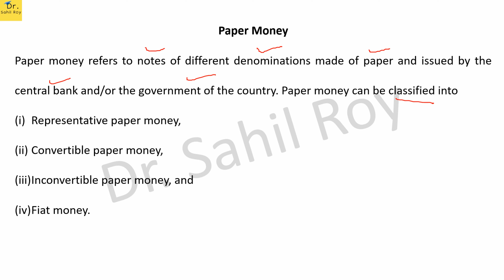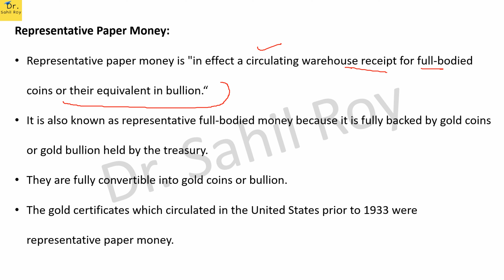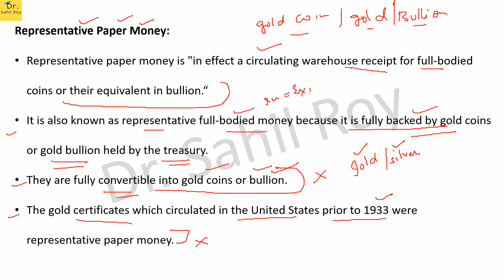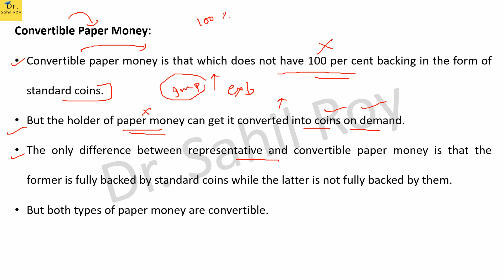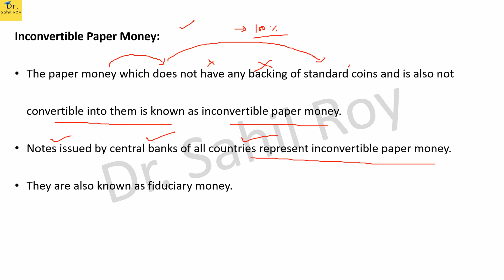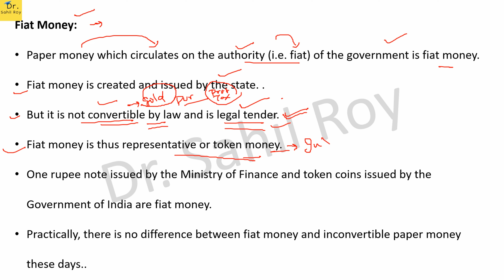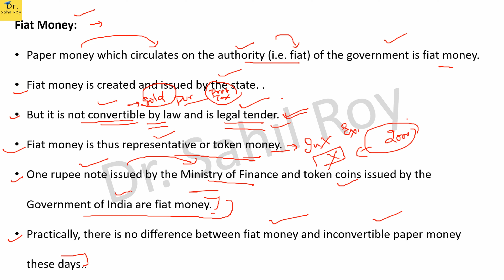Paper Money | Classification Of Money | Dr. Sahil Roy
Paper Money
Classification Of Money On the Basis of Commodity
Money & Banking
Classification Of Money